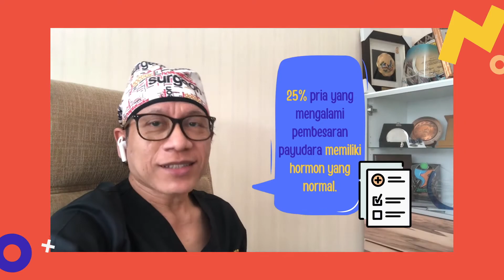Cuilan info Ginekomastia #3 bersama Dr. Teddy Prasetyono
Klip ini berisi informasi berseri yang singkat namun menarik untuk disimak tentang payudara laki-laki. Silakan menyimak klip pendahulunya di #1. (4:18); dan (2:42); serta lanjutannya di #4. (1:45); #5. (3:24).